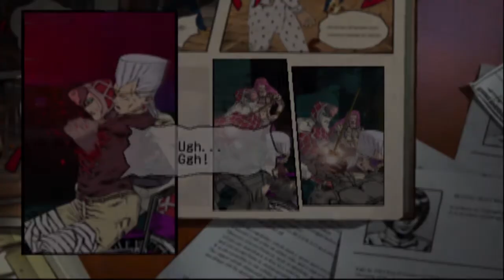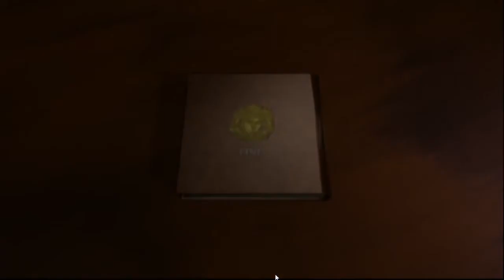Giogio's (Jojo's) Bizarre Adventure Golden Wind PS2 (Part 6) : Requiem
The end is near, chaos happened in Colosseum as Chariot Requiem release his mysterious power of switching souls. Therefore, Buccellati's team relentlessly chasing after the key to defeat "The Boss" Diavolo, "The Arrow". Can the get the arrow or Diavolo will remain to stand tall as Passione's Leader?.
I'm sorry for the quality, any comment or critic will be appreciated